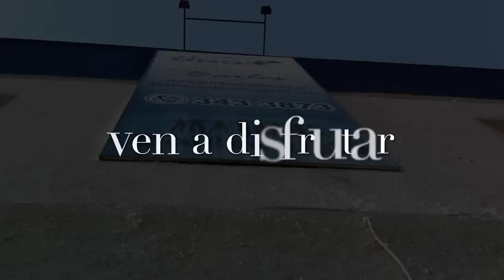STUDIO UNO DANZA - escuela de bailes. Nuestro nuevo rostro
nuevas y renovadas instalaciones en nuestra escuela de bailes, harán de la danza una experiencia inolvidable.